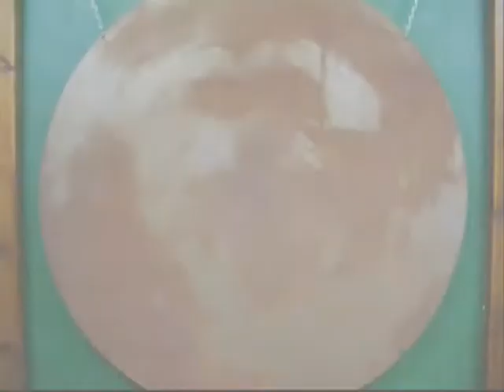Pai Tou Jia Kuntao ejercicios marciales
Recopilación de ejercicios de entrenamiento.